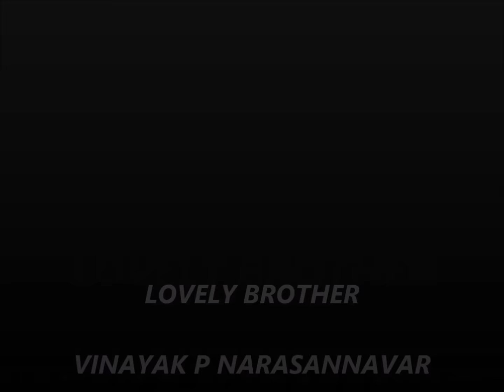STOP RAPE...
A message to a public .
Please change yourself and please
STOPE THE RAPES...